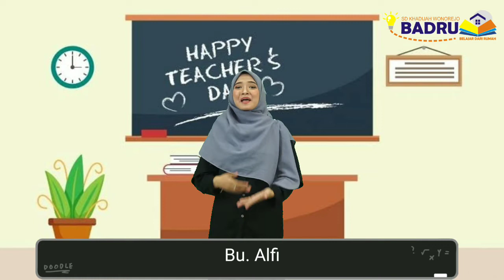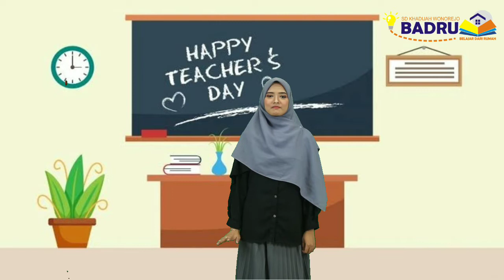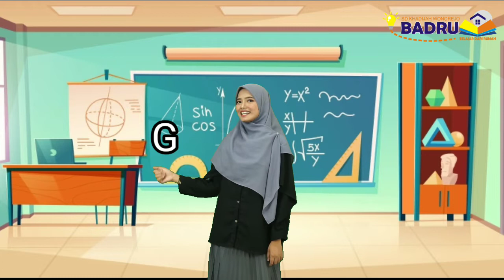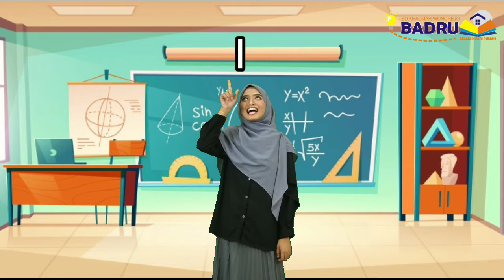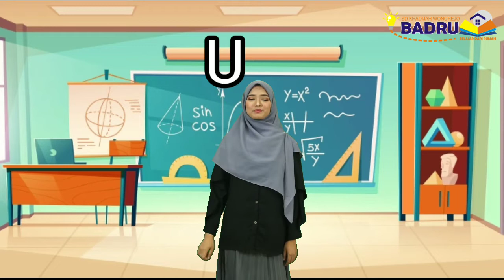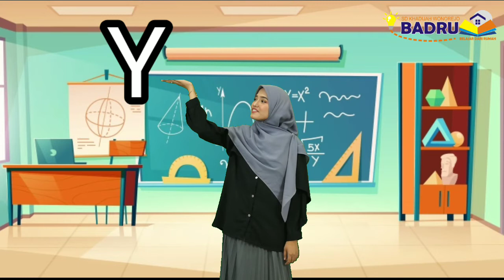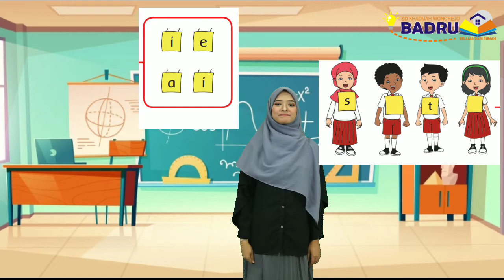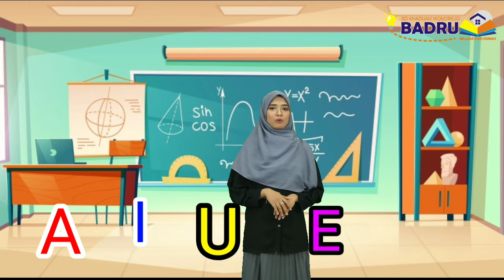Kelas 1 Tema 1 Sub Tema 1 Bahasa Indonesia Materi Ungkapan Perkenalan Diri dan Melengkapi Huruf